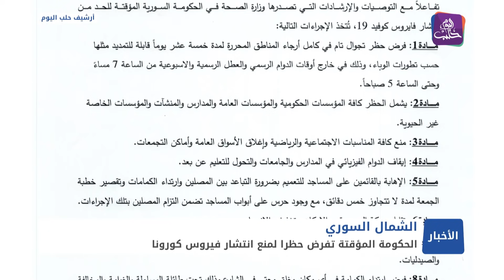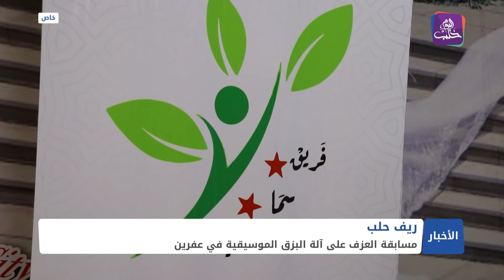نشرة أخبار المساء 05 10 2021 وفيها: العربي الجديد: "الإنتربول" يسمح للنظام بالولوج إلى شبكته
دعوات لفرض عقوبات على النظام لاستخدامه الكيماوي
الحكومة المؤقتة تفرض حظر تجوال جزئي في المناطق المحررة
مسابقة للعزف على آلة البزق في عفرين